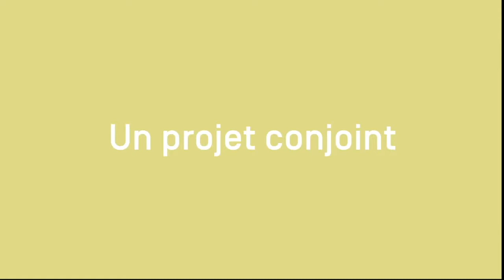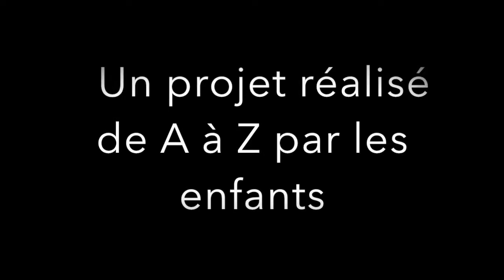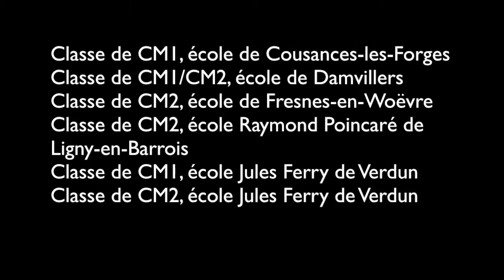La Grande Librairie des Petits - Teaser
La Grande Librairie des Petits, ce sont des élèves de CM1 ET CM2 , tous issus d'écoles de la Meuse, qui lisent, analysent et critiquent des livres... comme des grands ! Et pour que ça fasse encore plus vrai, ils ont même écrit, enregistré et réalisé leurs propres émissions, comme à la télévision. Moteur... Action !